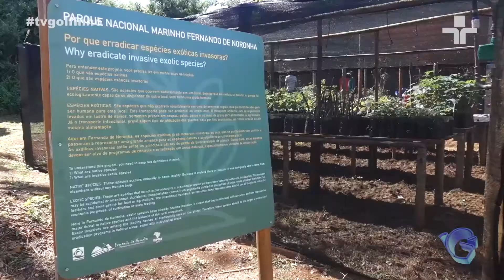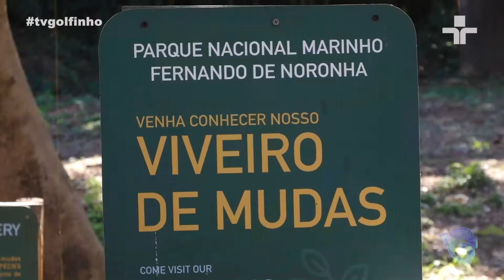Jornal da Ilha - Viveiro de mudas nativas ajudará no manejo de espécies invasoras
Reportagem e edição: Clarissa Paiva
Imagens: Daniel Filho